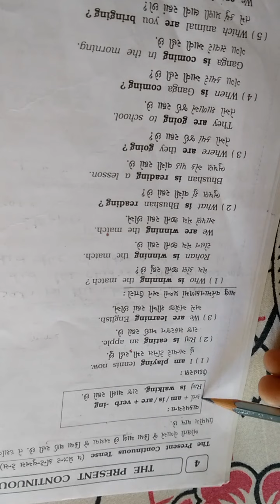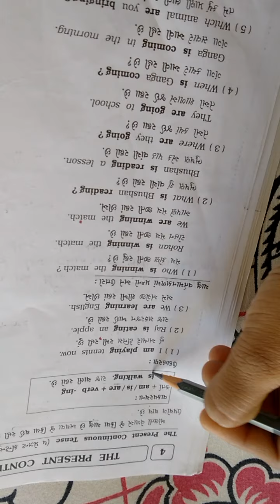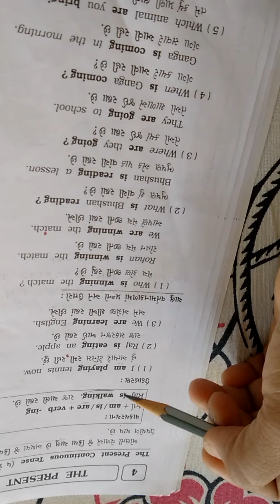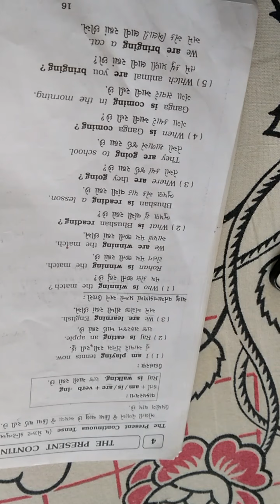STD 8 REVISION GR PRESENT CONTINUOUS TENSE